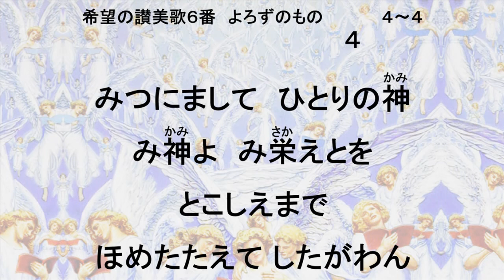希望の讃美歌6番 よろずのもの